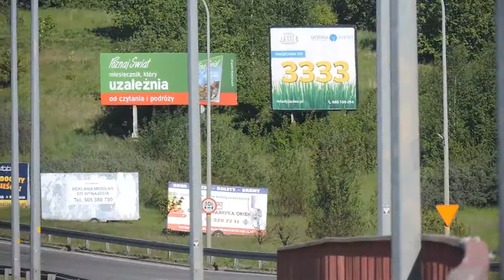Alarmowo nieoznakowany radiowóz drogówki. Wydział Ruchu Drogowego do kolizji na Armii Krajowej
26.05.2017, ul. Armii Krajowej, Gdańsk.